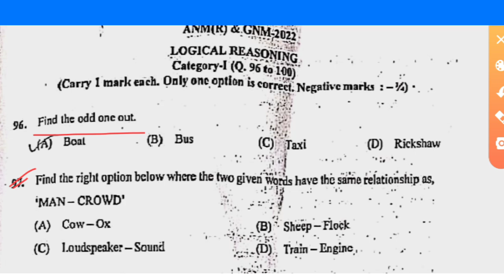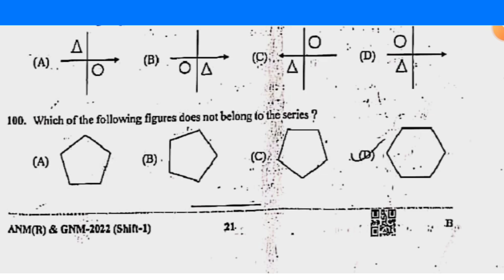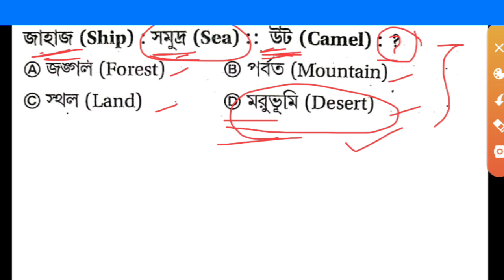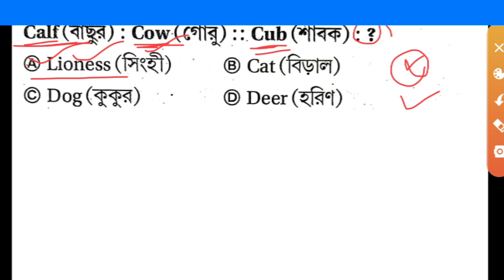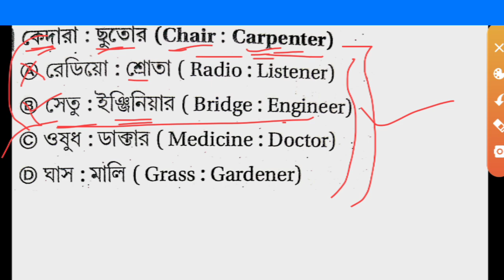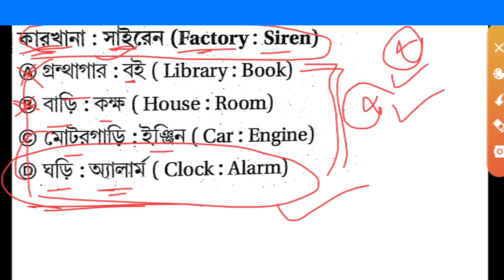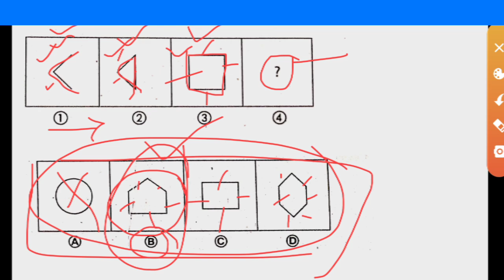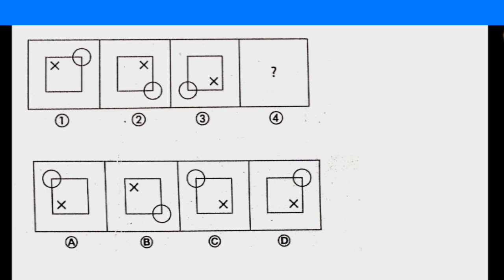GNM ANM Reasoning Class | GNM ANM 2023 Preparation | Nursing Entrance Exam 2023 | Learn Mild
নোটসটি PDF আকারে বানানো হয়েছে, নীচে দেওয়া লিংকে ক্লিক করে সংগ্রহ করতে পারেন। মুল্য মাত্র 69 টাকা ।

✅WhatsApp এর মাধ্যমে Note Buy করতে চান তাহলে 👉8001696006 এই নাম্বারে Phone pay / Google pay / paytm  যেকোন একটির মাধ্যমে শুধু মাত্র ₹ 69 Payment করুন এবং payment এর Screenshot দিয়ে এই নাম্বারে What's app  করুন সরাসরি PDF পাবে। Only Message করে রাখবেন Call করবেন না ।

gnm anm reasoning class,
gnm anm reasoning,
gnm anm reasoning syllabus,
gnm anm reasoning questions 2023,
gnm anm reasoning 2023,
gnm anm reasoning class 2022,
gnm anm reasoning questions,
anm gnm reasoning questions 2021,
anm gnm logical reasoning 2023,
anm gnm logical reasoning 2022 answer,
anm gnm reasoning questions 2022,
anm gnm reasoning,
anm gnm reasoning class,
anm gnm reasoning questions,
anm gnm reasoning 2023,
gnm anm reasoning class 2023,